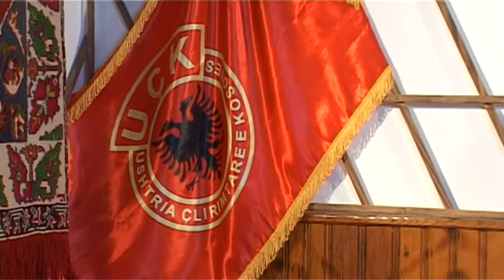ISMET DEMAJ - Kalun Shekuj Mbi Ballkan